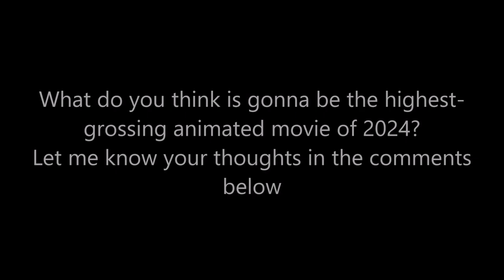Highest-Grossing Animated Movies of Each Year from 2000 to 2023